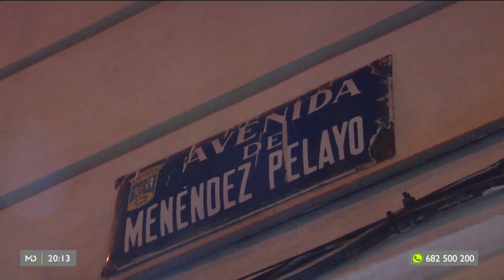El infierno de las terrazas de Menéndez Pelayo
Gente bebiendo, haciendo ruido y con peleas. Esta es la situación que viven noche tras noche los vecinos de la avenida Menéndez Pelayo. Los afectados lo achacan a las terrazas que se han puesto por las restricciones de la pandemia.